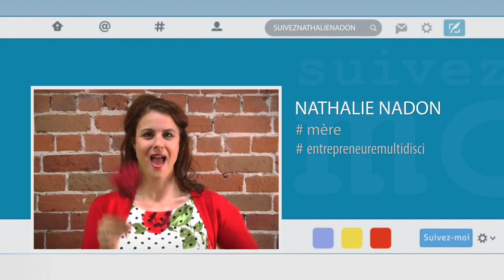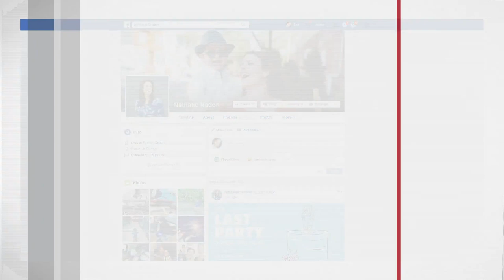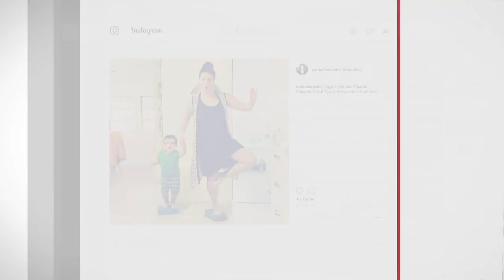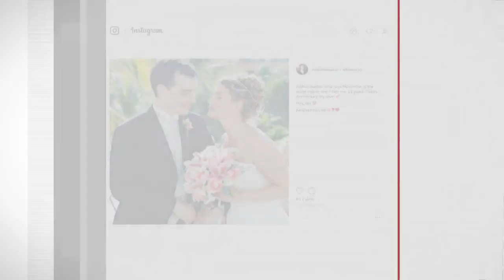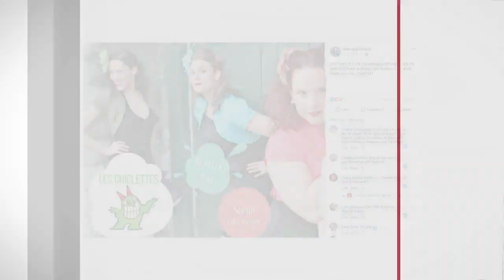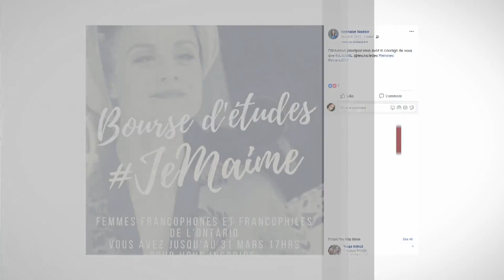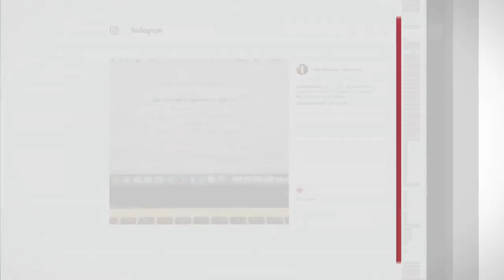Suivez-moi : Nathalie Nadon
Aujourd’hui, je rencontre Nathalie Nadon, une comédienne et l’une des membres du trio Les Chickelettes. elle nous parle de sa carrière d'actrice et de chanteuse, ainsi que de son fils, la vrai vedette de ses plateformes sociales.